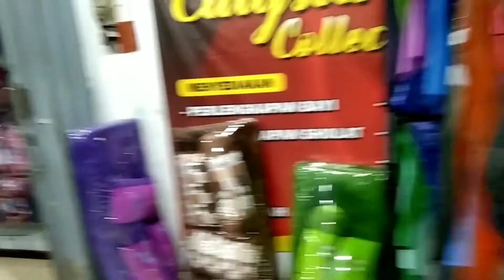Berkunjung ditoko calysta collection karang kates...